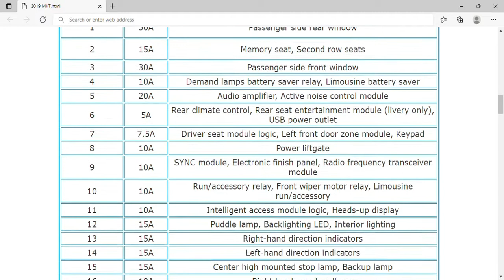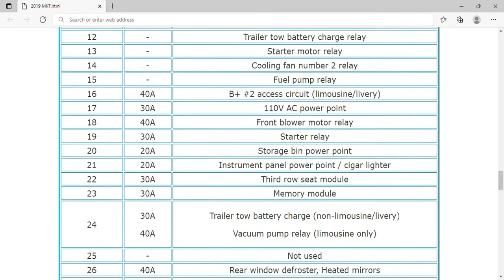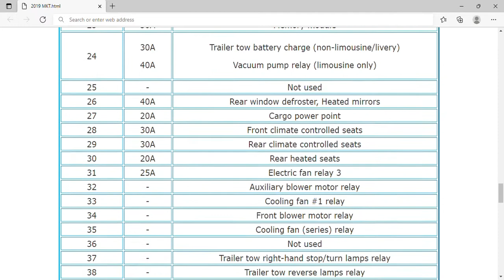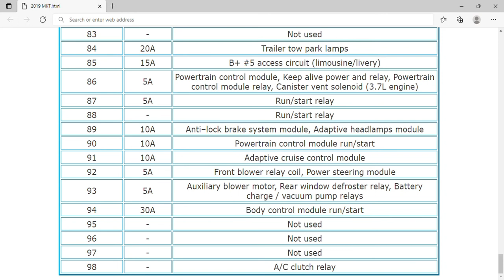2019 Lincoln MKT Fuse Box Info | Fuses | Location | Diagrams | Layout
2019 Lincoln MKT Fuse Box Info | Fuses | Location | Diagrams | Layout